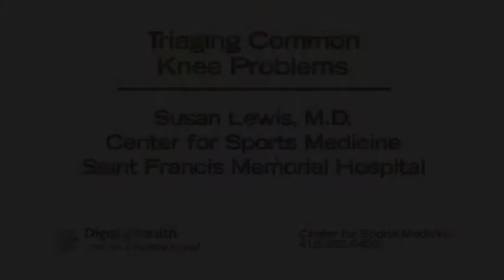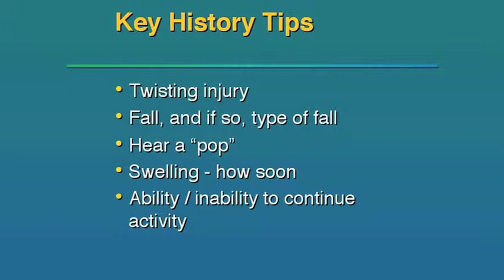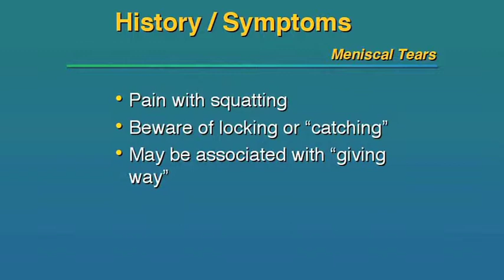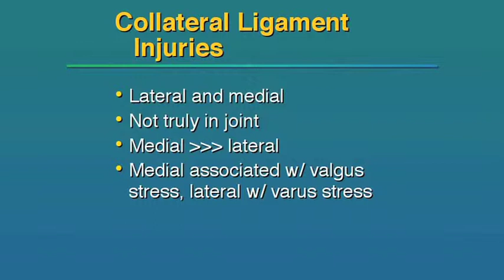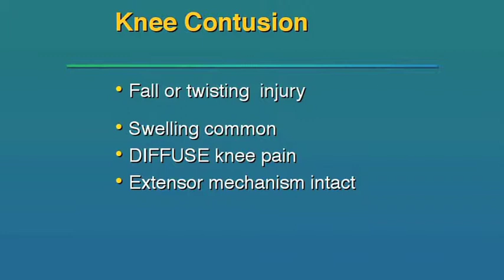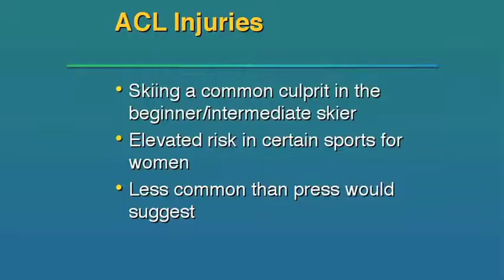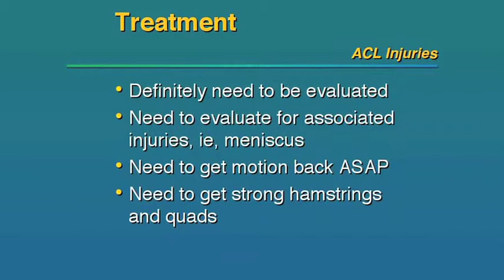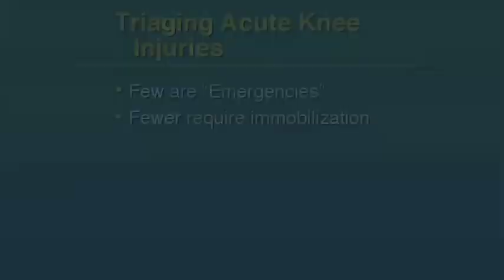Dr. Susan Lewis, Saint Francis Memorial Hospital, lecture on Triaging Common Knee Problems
Dr. Susan Lewis, Orthopedic Surgeon, Center for Sports Medicine at Dignity Health - Saint Francis Memorial Hospital. Lectures on Triaging Common Knee Problems.